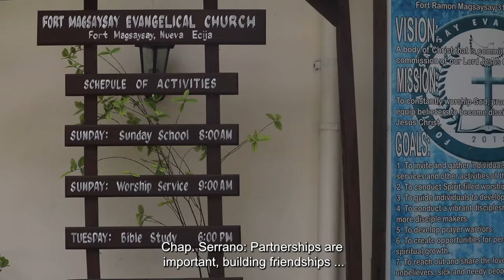Exercise Salaknib 2022 | 3rd IBCT, 25th Infantry Division Discusses with Philippine Army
US Army Chaplain Maj. Ismael Serrano assigned to 3rd Infantry Brigade Combat Team, 25th Infantry Division discusses with Philippine Army Chaplain Cpt. Julius Laña assigned to the 7th Infantry Division, the story of partnership development during the annual Salaknib exercise in the Philippines lasting through the month of March 2021.

Chaplains' Story: Stronger Together
PHILIPPINES
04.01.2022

Salaknib is an annual Philippine Army-led, U.S. Army Pacific sponsored bilateral exercise designed to enhance U.S. and Philippine Army capacity and interoperability across the spectrum of military operations, while also strengthening the ties between the two longstanding partner nations. (U.S. Army video by Spc. Joshua Oller, 28th Public Affairs Detachment)

Film Credits: Video by Spc. Joshua Oller
3rd Infantry Brigade Combat Team, 25th Infantry Division